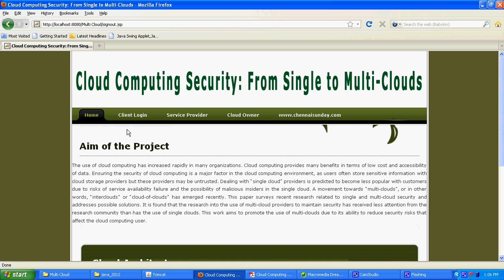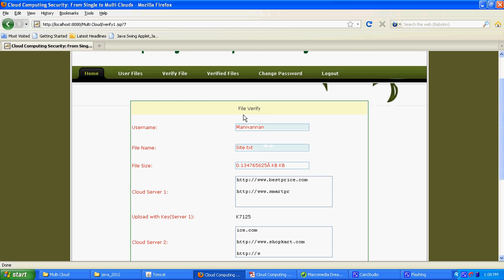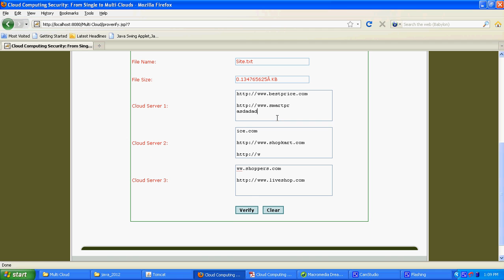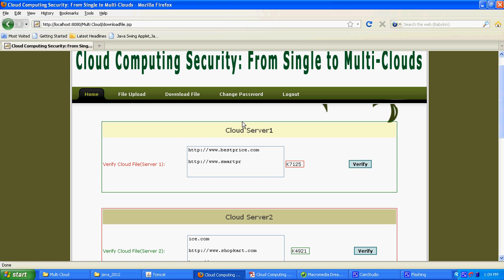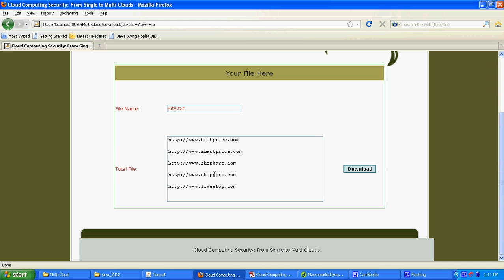Cloud Computing Security From Single to Multi Clouds